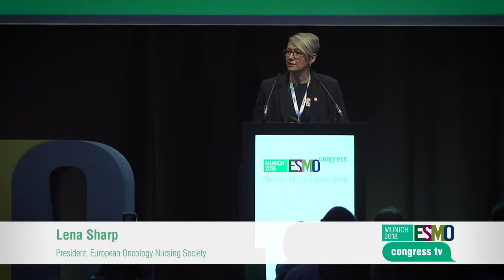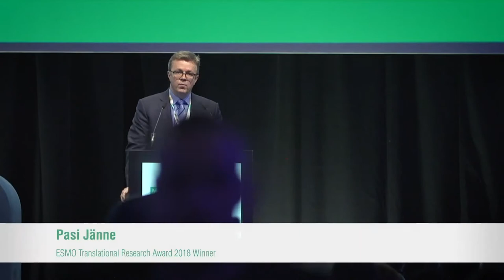ESMO2018 I Opening Session and Award Lectures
As the ESMO 2018 Congress officially began we headed to hall A2 to hear all the speeches, and see all the awards. We heard from ESMO president Josep Tabernero, European Oncology Nursing Society’s Lena Sharp, Scientific Chair Solange Peters, and award winners Jean-Charles Soria, Tony Mok, Pasi A. Jänne and Margaret Foti.

Produced by WebsEdge Ltd. for the European Society for Medical Oncology